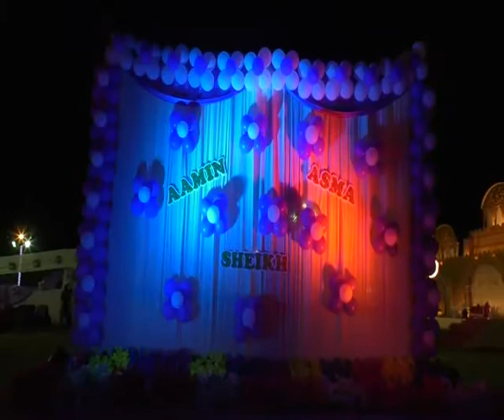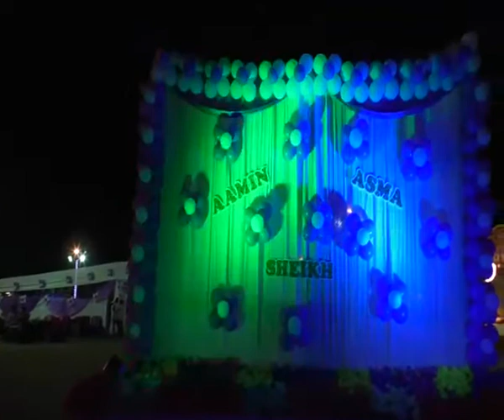Jaiswal celebration lwon saoner